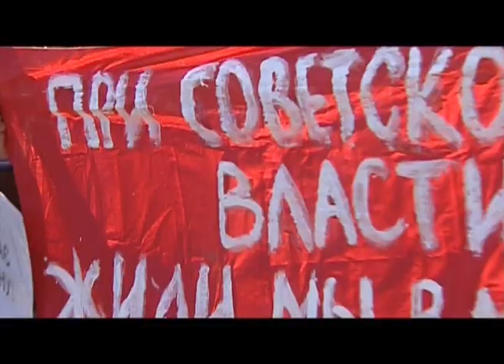В России Первомай праздновали с украинскими флагами. Факты недели, 03.05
На першотравневій демонстрації у Москві несли чимало портретів кривавого вождя. Але булі й інші маніфестації. Це ось фото із Санкт-Петербурга. Там, поряд з комуністичним мітингом 1 травня пройшов і антивоєнний. Як бачите, навіть українські прапори принесли. Чим це закінчилося?  Про Першотравень далі – Юлія Плісенко.

На первомайской демонстрации в Москве несли немало портретов кровавого вождя. Но были и другие манифестации. Это вот фото из Санкт-Петербурга. Там, рядом с коммунистическим митингом 1 мая прошел и антивоенный. Как видите, даже украинские флаги принесли. Чем это закончилось? О Первомай далее - Юлия Плисенко.

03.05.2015